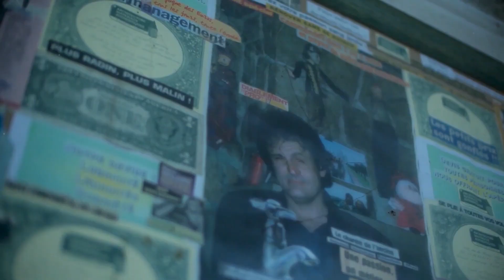Friche industrielle du Nord. Session graffiti des familles.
Prêter une frîche industrielle du Nord au Collectif Renart pour une petite session de graff des familles avec plus d'une vingtaine d'artistes.
La frîche s’est faite repeindre sous tous les angles. Une grosse trentaine d’œuvres a été créé.

Réalisation : Cultur'all
Musique : Billa Qause - Am I Blue ( Mononome Remix )
lieu : "Architecture et Matériaux Authentiques" à Tourcoing.